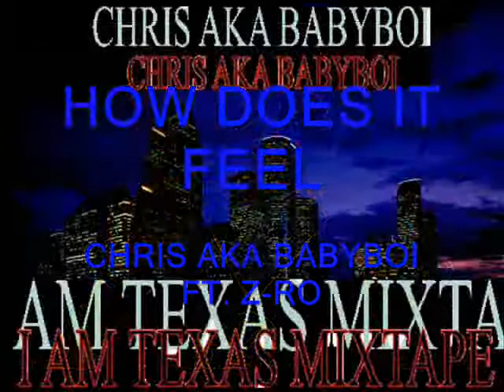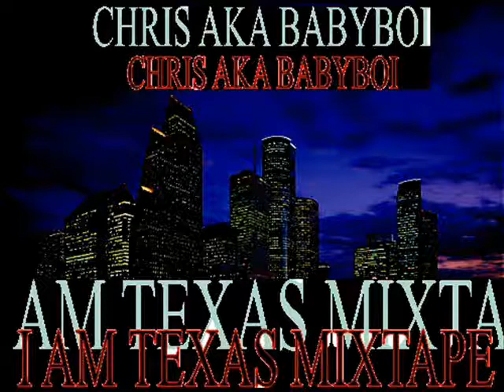HOW DOES IT FEEL FT. Z-RO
FROM THE I AM TEXAS MIXTAPE YALL BETTA GET YALL ONE ITS KILLING THEM CITY STREETS